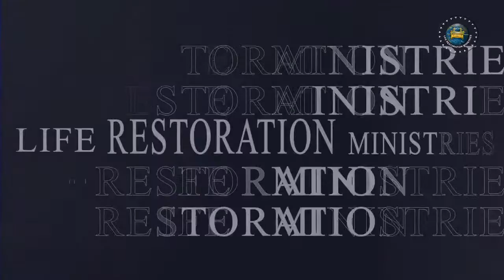Life In You (Episode 19) | Pastor Kenneth Kato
Many people think the more they pursue the desires of life that is when they get better in life forgetting that God laid a principle in Matthew 6:33 (NKJV); of seeking first the kingdom of God and His righteousness. Through this principle our hearts concentrate on the needs of the kingdom and are protected from being troubled with everyday needs which God adds unto our lives.

Today people have shifted their eyes from God thinking that God is slow yet God is faithful and He cannot even allow us to be tempted beyond what we can stand.

Being in the spirit is one of the ways that helps us overcome temptation. In the spirit you receive a revelation of who your God is and you are blessed.

So we need to be spiritually fit by applying godly principles that can keep us in that state such that the evil one does not control us to take us into bondage and captivity thereafter.